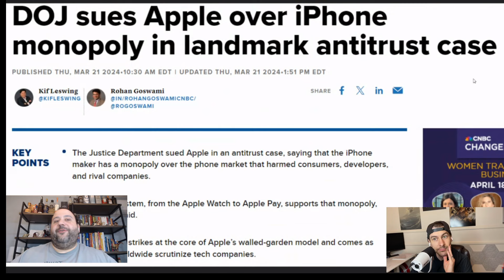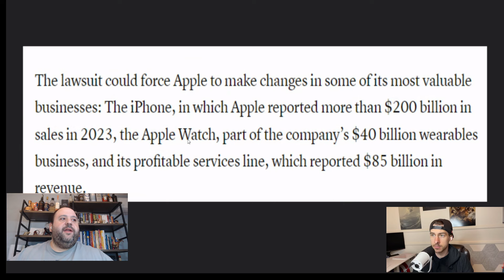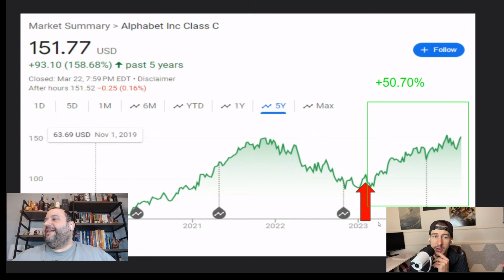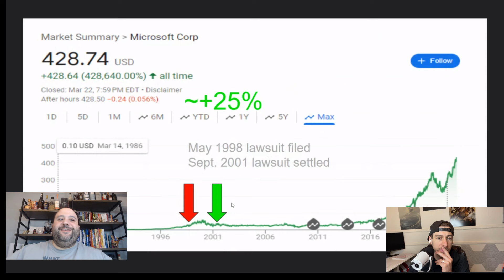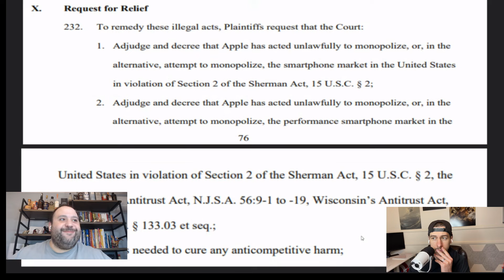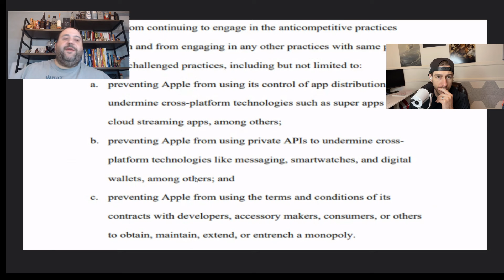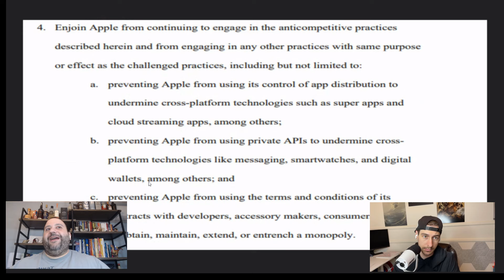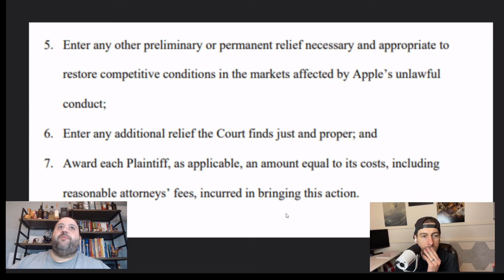Is This THE END OF APPLE? DOJ Sues To BREAK UP APPLE?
The department of justice filed a landmark antitrust lawsuit against apple over its iPhone business and alleged anticompetitive practices. will this result in a break up of Apple? Is this the end of one of the greatest stock market runs of all time at the hands of the U.S. Government? Will Apple become the 21st centuries Standard Oil?